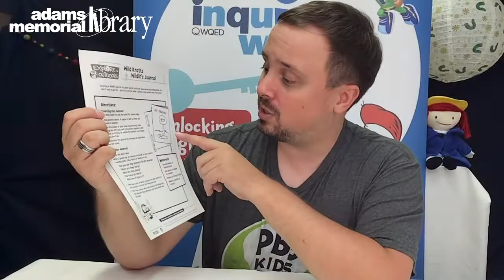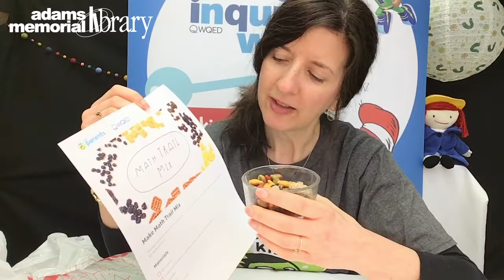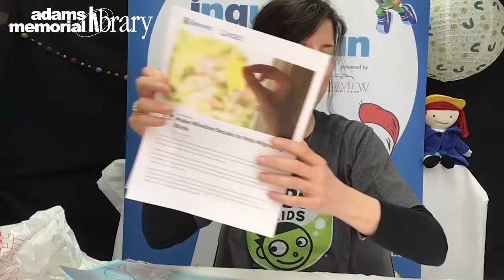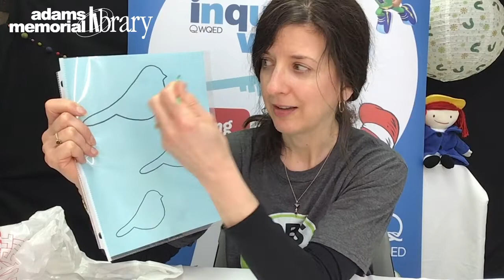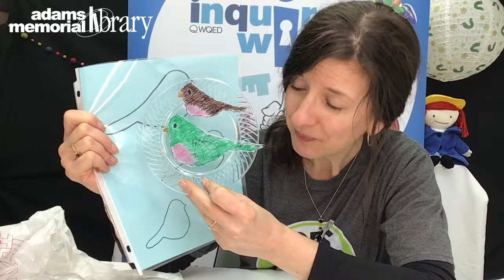Inquire Within PBS Kids: Great Outdoors: Birds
Join the Children’s Room staff for fun activities that explore birds in nature with our PBS Kids friends.

Thanks to our friends at WQED Education and Clearview Federal Credit Union, families can receive a free activity kit at the Children’s Room desk or via curbside pickup starting Monday, May 23 – while supplies last.